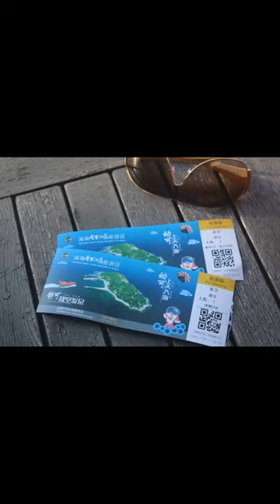Exploring Lingshui & Boundary Island in Hainan, China: Ferry Ride, Attractions & Amazing Food!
Join us on our exciting trip to Lingshui and Boundary Island in Hainan, China! We had a blast taking the ferry to Boundary Island, soaking in the tourist attractions, and indulging in the incredible food. It was such a fun-filled adventure in this beautiful part of Hainan!